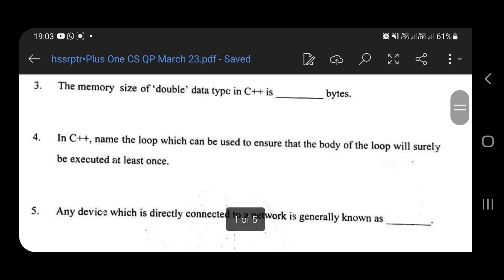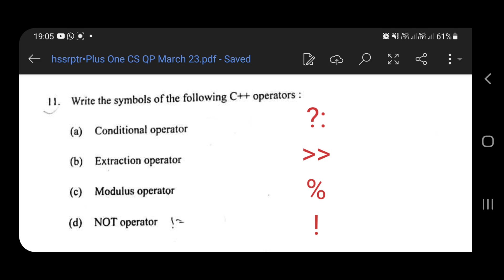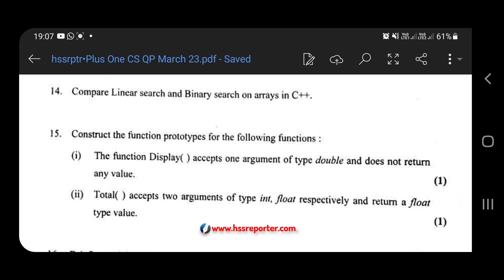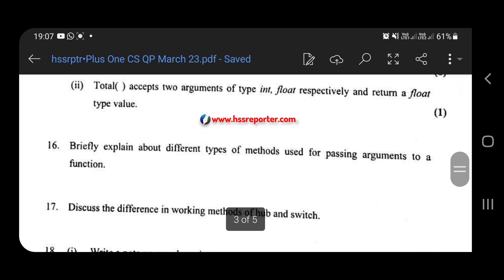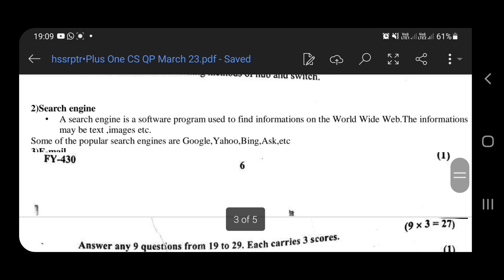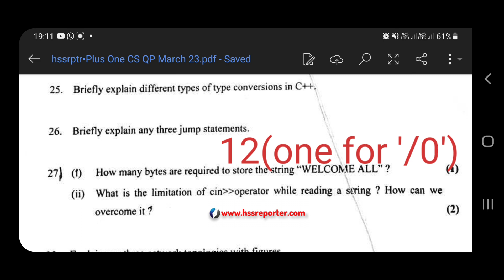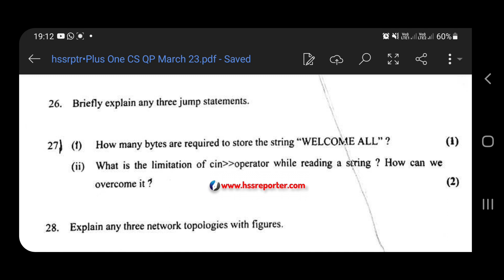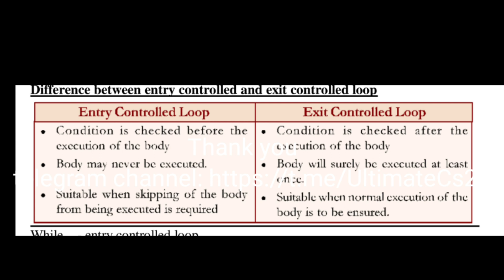Plus one Computer science |march| 2023|Answet key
Plus one computer science answerkey march 2023